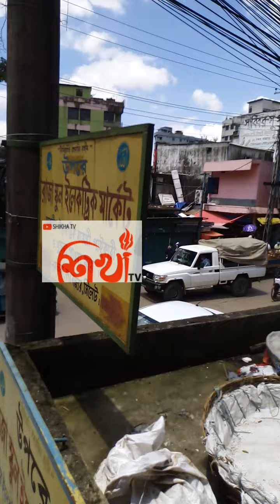করোনায় জনসাধারণের অবাধে চলাচল